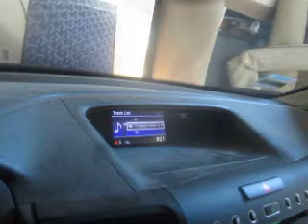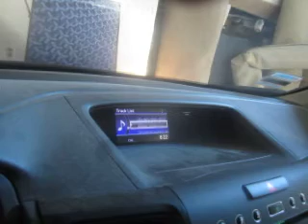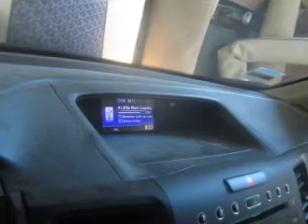MVI 0003 - Easton Corbin - A Little More Country Than That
Lyrics: A Little More Country Than That
Easton Corbin
Imagine a dirt road full of pot holes
With a creek bank and some cane poles
Catching channel cat
I'm a little more country than that
Picture a small town with an old hound
Laying out front of the court house
While the old men chew the fat
I just want to make sure you know just who you're getting under, this old hat
Cause girl I'm not the kind of two time or play games behind your back
Think of a hank song from days gone
With a steel ride that's so strong
It sends chills up your back
If you want a brick home in a school zone
With the doors locked and alarms on
Girl, you're way off track
Yeah, I'm sure that you've heard those three words from others
But they fell flat
But this ring ain't something that I mean to give you
And then take back
Source: LyricFind
Songwriters: Wynn Varble / Rory Lee / Donald Poythress

The Ram pickup (formerly the Dodge Ram pickup) is a full-size pickup truck manufactured by FCA US LLC (formerly Chrysler Group LLC) and marketed as of 2011 onwards under the Ram Trucks brand. The current fifth-generation Ram debuted at the 2018 North American International Auto Show in Detroit, Michigan in January of that year.

Previously, Ram was part of the Dodge line of light trucks. The name Ram was first used in 1981 Dodge Trucks following the retiring and rebadging of the Dodge D Series pickup trucks as well as B-series vans, though the company had used a ram's head hood ornament on some trucks as early as 1933.[1]

Ram trucks have been named Motor Trend magazine's Truck of the Year six times; the second-generation Ram won the award in 1994, the third-generation Ram Heavy Duty won the award in 2003, the fourth-generation Ram Heavy Duty won in 2010 and the fourth-generation Ram 1500 won in 2013 and 2014, and the current fifth-generation Ram 1500 won in 2019.

The first-generation Ram trucks and vans introduced in 1981 featured a Ram hood ornament first used on Dodge vehicles from 1932 to 1954.[1] Not all of the first-generation trucks have this ornament and is most commonly seen on four-wheel-drive models. Dodge kept the previous generation's model designations: "D" or Ram indicated two-wheel drive while "W" or Power Ram indicated four-wheel drive. Just like Ford, Dodge used 150 to indicate a half-ton truck, 250 for a three-quarter-ton truck, and 350 for a one-ton truck. The truck models were offered in standard cab, "Club" extended cab, and crew cab configurations. They also were offered along with 6.5 ft (2.0 m) and 8 ft (2.4 m) bed lengths and "Utiline" and "Sweptline" styled boxes along with standard boxes. Externally, the first-generation Rams were facelifted versions of the previous generation Dodge D-Series pickups introduced in 1972. The new model introduced larger wraparound tail lamps, dual rectangular headlamps, and squared-off body lines. Engine choices were pared down to the 225 Slant-6 and 318 and 360 V8s. The interior was updated and included a new bench seat and a completely new dashboard and instrument cluster with an optional three-pod design - a speedometer in the center, with the two side pods containing an ammeter on the top left, a temperature gauge bottom left, a fuel gauge on the top right and an oil pressure gauge bottom right. Models without the full gauge package had only indicator lights in the place of the temperature and oil pressure gauges. Among the options offered on the Ram were front bumper guards, a sliding rear cab window, air-conditioning, cruise control, tilt steering column, power door locks and windows, AM/FM stereo with cassette tape player, styled road wheels, aluminum turbine-style mag wheels, special paint and stripe packages, two-tone paint, and a plow package for four-wheel-drive models (referred to as the Sno Commander).

The "Club Cab" was dropped from the lineup after 1982, but Dodge kept the tooling and re-introduced nearly a decade later in the 1991 models. The four-door crew cab and Utiline beds were dropped after the 1985 model year, to make room on the assembly line for the upcoming 1987 Dodge Dakota, and were never reintroduced in this generation.

Basic Ram 100 models were reintroduced for 1984, replacing the previous "Miser" trim level available on the Ram 150.